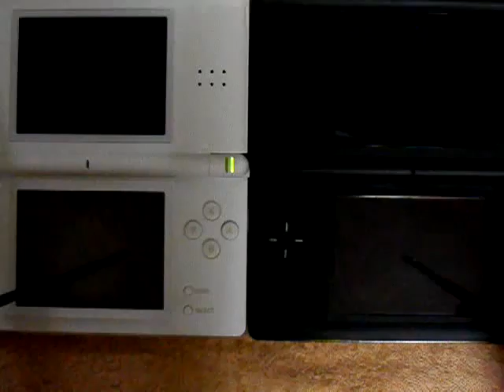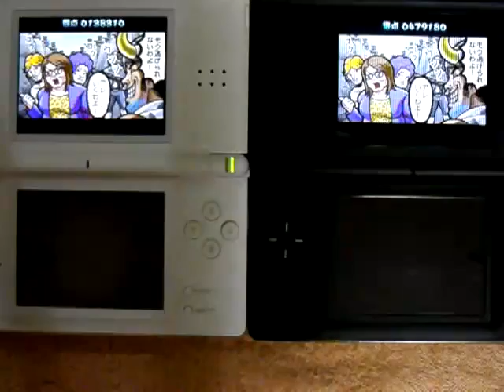Ouendan2, "Music Hour", double play (Normal+Hard)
Ouendan2, "Music Hour" - Normal-mode and hard-mode are played by one person. The arrangement of markers in this song is one of the most exciting one to play with this style.

応援団２の『ミュージック・アワー』のダブルプレイ．最初から最後まで非常に面白いです．

（音ずれがひどかったので修正して再アップロード）